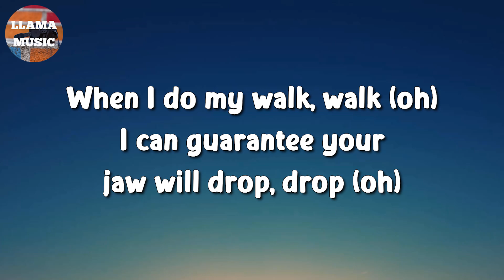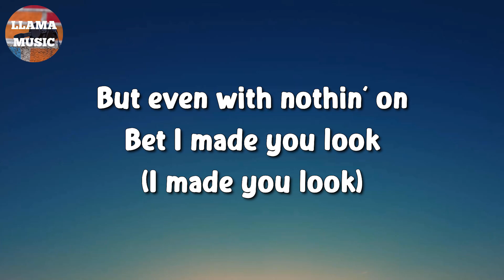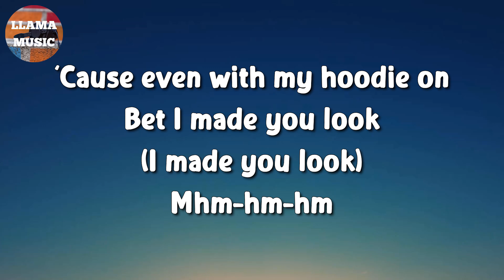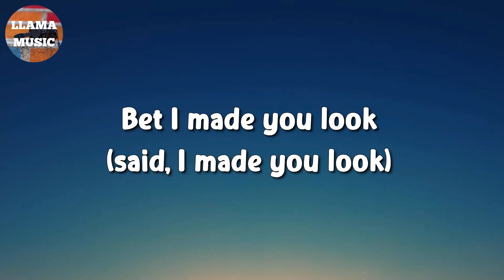🎵 Meghan Trainor - Made You Look (Lyrics)